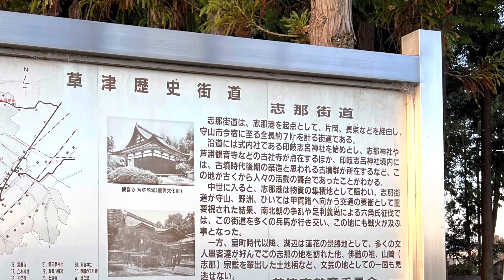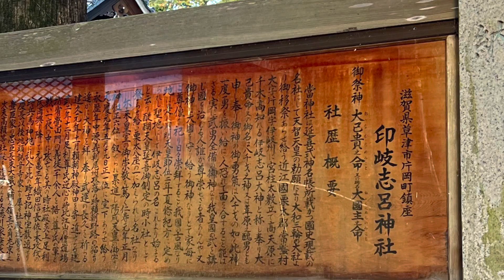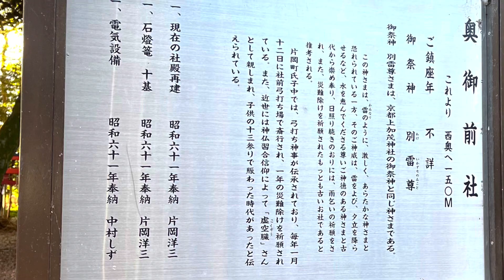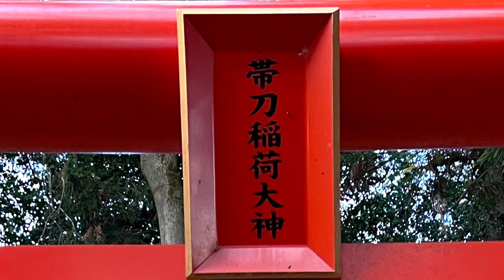【城を観る＋】《伊岐代城（近江国）》2022 〜印岐志呂神社を城塞化！伊岐代城跡を観る〜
《伊岐代城（近江国）》
［読み方］いきしろじょう（おうみのくに）
［撮影地］滋賀県
［撮影日］2022/12/06